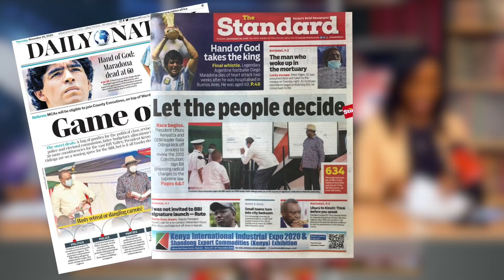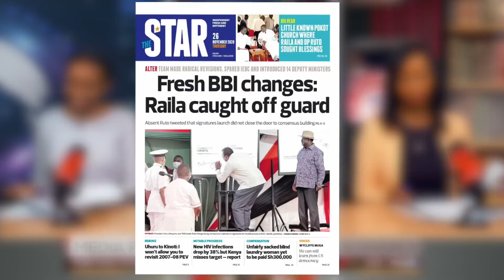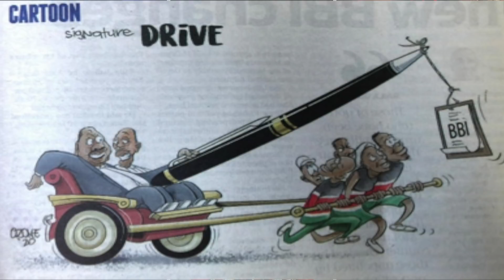BBI a Done DEAL! RESISTANCE useless